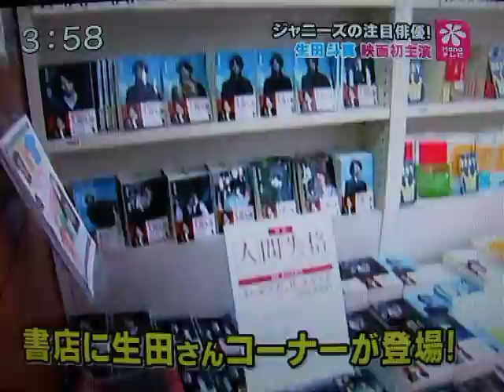H@na100211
おまけ付き